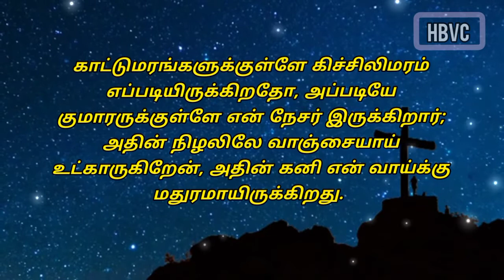Holy Bible Verse Channel ||இன்றைய வசனம் ||Today Bible Verse||07/02/2022🙏🙏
[சங்கீதம் 1:2]

 Musician: @iksonmusic